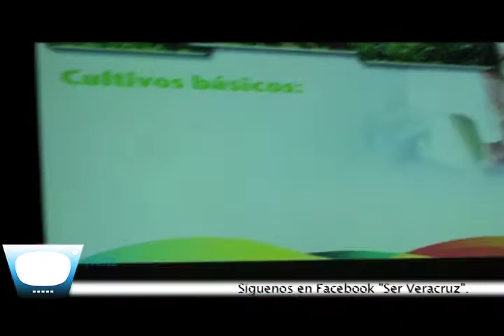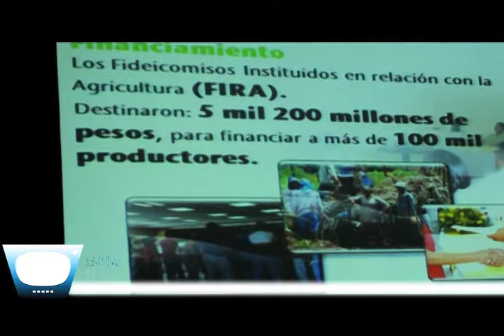Manuel Emilio Martinez de Leo Secretario de Desarrollo Agropecuario